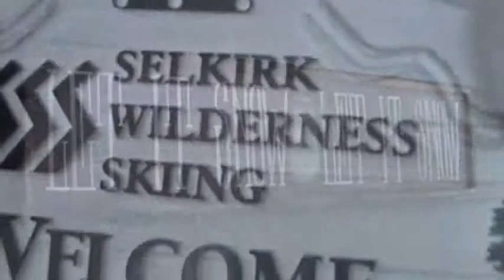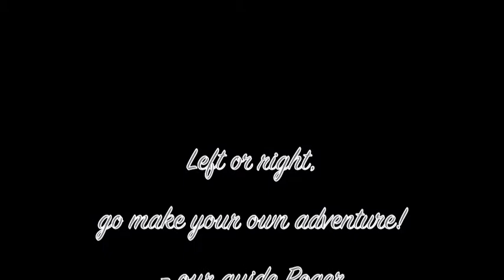Cat Skiing Clip 1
A short clip from a Cat Skiing movie we produced